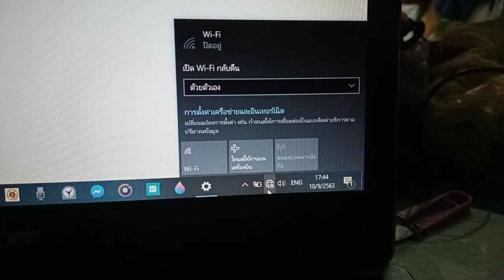25 ตุลาคม ค.ศ. 2020